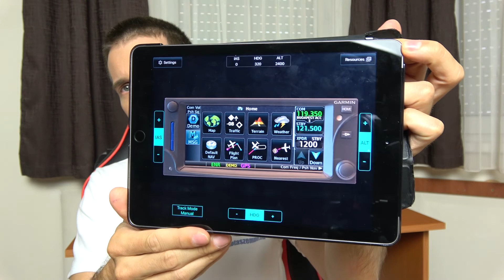Könnyebb a pilótaképzés, ha szimulátorral kezded?